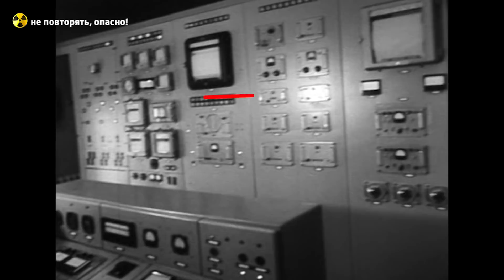На Норильском Атомном реакторе, нашел артефакты Советских времен. Норильский ядерный реактор 1970г.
Всё, что ранее представляло из себя здание лаборатории теперь находится в отвале в виде груды кирпичей.  На месте лаборатории всё ровненько забетонировано.

Уже через год, в 1971–м, были освоены методики и производство анализов на палладий, иридий, осмий, рутений, золото, серебро; появилась и первая статистика — 1800 элементорезультатов.
Как же работал этот реактор ?
Диаметром в полтора метра баке , выполненном из алюминия, на глубине трех метров в  воде размещается кассетоприемник с 72 гнездами. Кассета, она же тепловыделяющая сборка (ТВС), заряжается семью строго по отношению друг к другу расположенными тепловыделяющими элементами, ТВЭЛами, заполненными двуокисью урана–238, содержащим в свою очередь 10% урана–235. В зависимости от требуемой мощности и поставленных задач в реакторе размещается необходимое количество кассет с ТВЭЛами, а в каналы опускаются образцы проб, которые и “жарят” в потоках нейтронов. Потоки эти регулируются...
 Реактор в целях безопасности сотрудников закрывался почти полуметровой, чугунной, семитонной крышкой. Процесс “жарения” проб происходил в зависимости от задач анализа от нескольких часов до нескольких смен.

1970.06. В новой лаборатории ЛАЯМА были проведены первые промышленные анализы.
1972.04. Увеличена мощность до 100 кВт, у РГ-1 появилась приставка «М», перестроены здания.
1998.06. ТВЭЛы из активной зоны реактора были перегружены в приреакторный бассейн хранения на выдержку.
1999.09. Отработавшее ядерное топливо реактора (ОЯТ) готовится к отправке.

ТВЭЛ – главный конструктивный элемент активной зоны гетерогенного (ядерное горючее конструктивно отделено от замедлителя и других элементов активной зоны) ядерного реактора, содержащий ядерное топливо (таблетки диоксида урана, 235U, 239Pu или 233U). В ТВЭЛах происходит деление тяжелых ядер, сопровождающееся выделением тепловой энергии, которая затем передаётся теплоносителю.